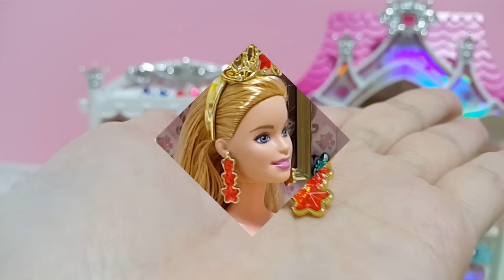Princess Barbie doll Bedroom Morning Dress up Gaun boneka Barbie Vestido de boneca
Prinses Barbie pop Slaapkamer Ochtend Jurk
Prinsesse Barbie dukke Soverom Morgen Kjole
принцесса Барби кукла спальная комната утро Платье
công chúa Barbie búp bê Phòng ngủ Buổi sáng Trang phục
Princesa Barbie muñeca Habitación Mañana Vestido
أميرة باربي دمية غرفة نوم صباح فستان
putri Barbie boneka Kamar tidur Pagi Gaun
王女 バービー 人形 寝室 朝 ドレス
เจ้าหญิง ตุ๊กตาบาร์บี้ ตุ๊กตา ห้องนอน ตอนเช้า แต่งตัว
Princesa Barbie boneca quarto Manhã Vestir
राजकुमारी बार्बी गुड़िया शयनकक्ष सुबह पोशाक